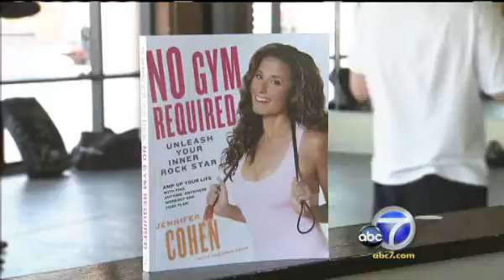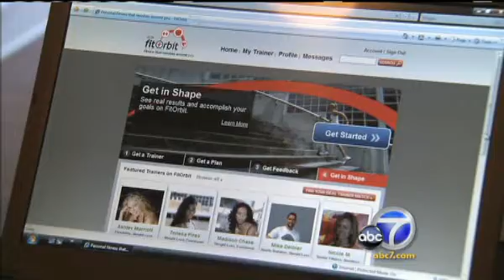Fitness Trends for 2010 - No Gym Required's Jennifer Cohen on ABC 7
From the Archives: Jennifer Cohen talks to ABC 7 about fitness trends for 2010.  Looks like she was right; No Gym Required is a bestseller!